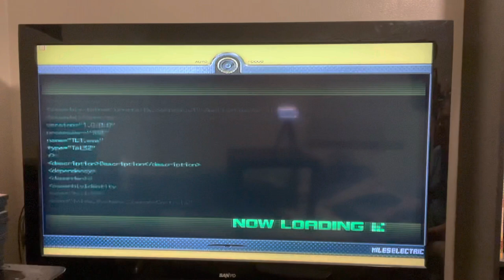Part 3 - Planet Jigsaw Puzzle Started Up!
This video has more collection of deaths than the other two, I can tell you that for certain. Literally my third attempt at Holoska, my power plug decided to time out because of how long it was running for that day. So that stage was attempted in at least 4 or 5 life times. Third time is definitely not my charm! Enjoy the video!